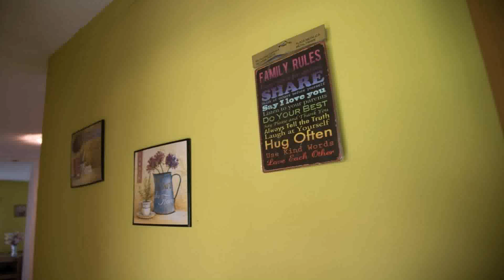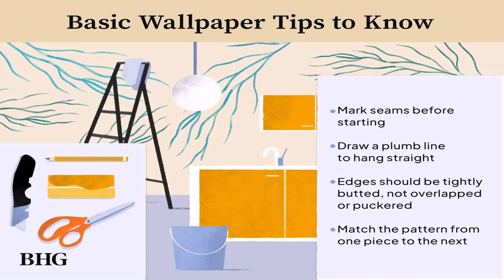Interior Design Paint Yellow